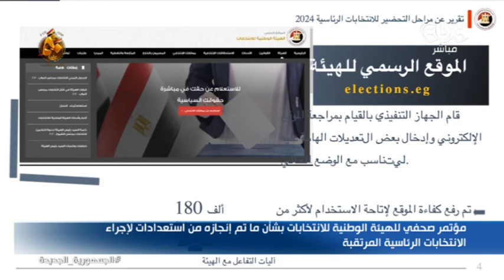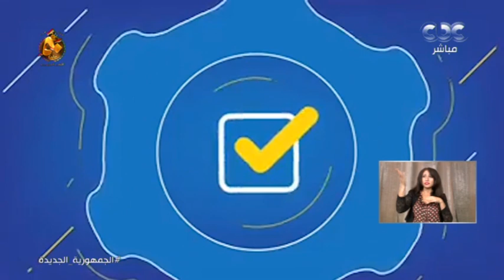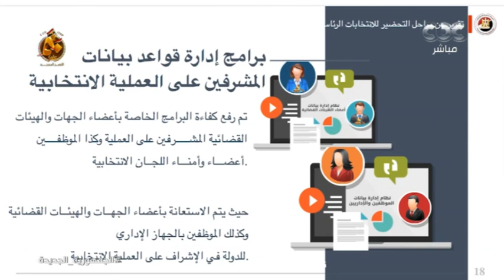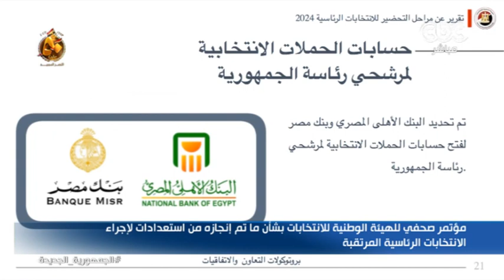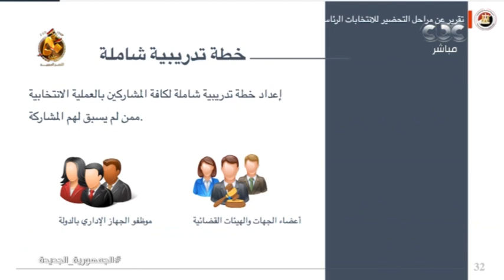مديرالجهاز التنفيذي للهيئة الوطنية للانتخابات يعرض تقريراً عن مراحل التحضير للانتخابات الرئاسية 2024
مدير الجهاز التنفيذي للهيئة الوطنية للانتخابات يعرض تقريراً عن مراحل التحضير للانتخابات الرئاسية 2024